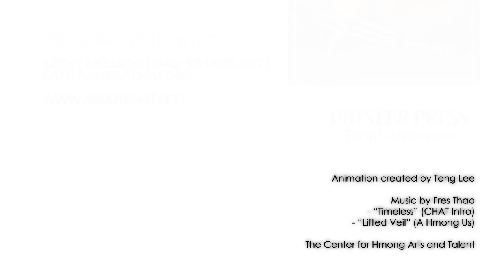MastersGalleryPromo.mov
"A Hmong Us" Master's Gallery